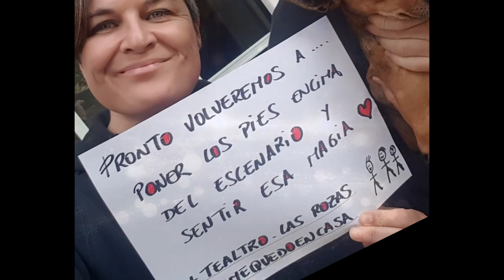TEALTRO Navidad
TEALTRO os desea  Felices Fiestas.

Mucha salud para todos!